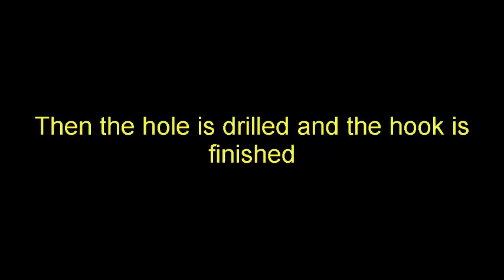Blacksmithing - Hook made from rebar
Feel free to criticize me in the comment section

Sorry about the disorganized end screen links in this video